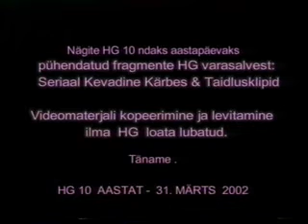Hg klipid vol.2.avi